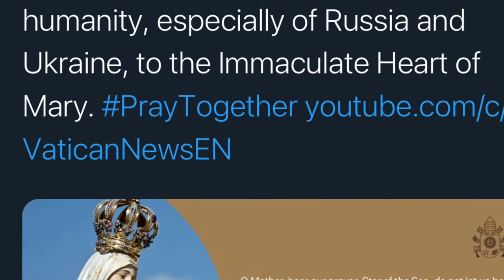Caught up in the clouds, The Queen of Heaven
Global Witness, Jacob Israel follow ups, Norse mythology
Art by Ian Daniels